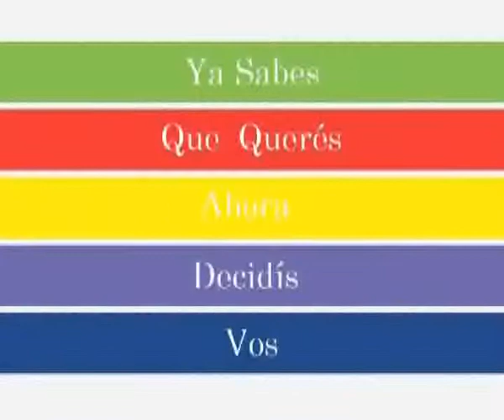Prog_75 9. Cerveza Mahou Padre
Producto: Cerveza Mahou. Aviso: Padre. Agencia: Sra. Rushmore Publicidad en Blanco y Negro. Programa de Radio. Todos los Sábados de 12 a 13hs. FM96.5 Residencias Mar del Plata y FM97.3 Maestra Necochea. Publicidad. Maketing. Internet. Jorge Luis Palumbo y Luis Broglia
Italia 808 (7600) Mar del Plata